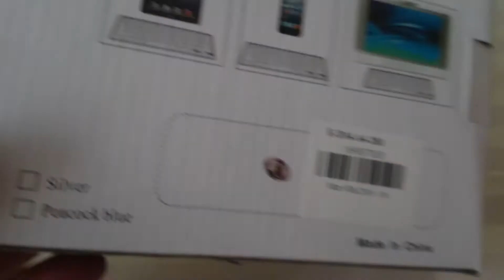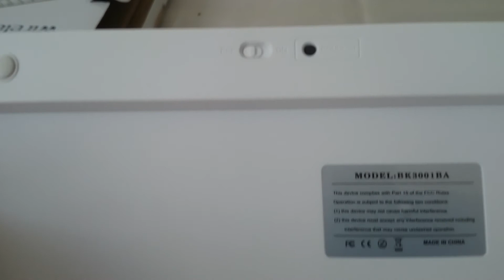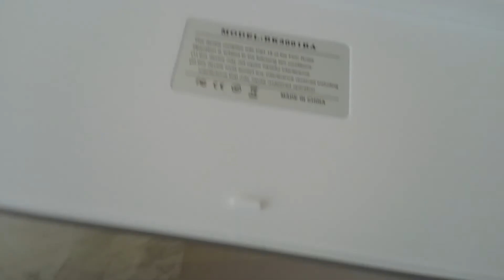BK3001BA Bluetooth Wireless Russian Keyboard Aluminum Alloy / ABS Computer Peripheral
The price was $13 dollars not $25!!!
and it uses 2 AAA batteries.

Main Features:
● Wide compatibility: Works equally well with iOS, Android, Mac and Windows, with shortcut keys optimized for all four systems.
● Advanced wireless Bluetooth connectivity technology, super connection range up to 10 meters (33ft).
● Shortcut keys save you time launching tasks or controlling media.
● Just need Bluetooth setting in your PC or pad to use this keyboard, no need other receiver.
● Perfect ergonomic design, delicate appearance, fashionable and classical.
● Compact size and lightweight: A third smaller than traditional clunky keyboards and as light as a billiard ball, save some space on your desk and in your bag.
● Powered by 2 x AAA batteries (not included).